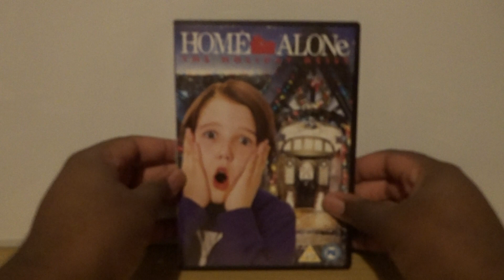Home Alone 5 The Holiday Heist (UK) DVD Unboxing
Unboxing Home Alone 5 The Holiday Heist DVD